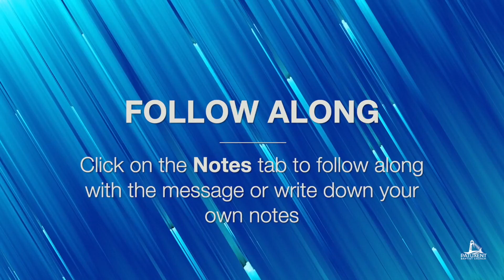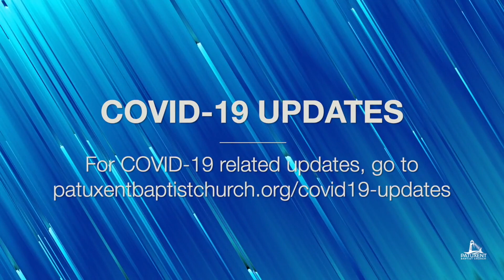Sunday PM - 1.28.24